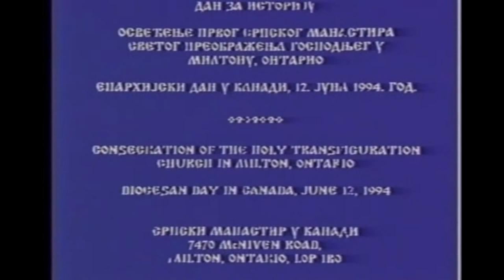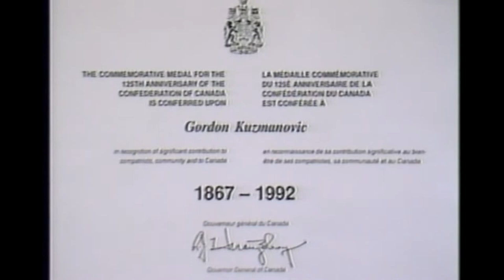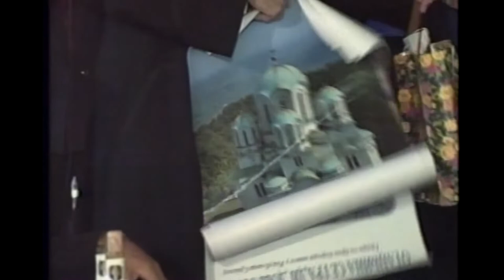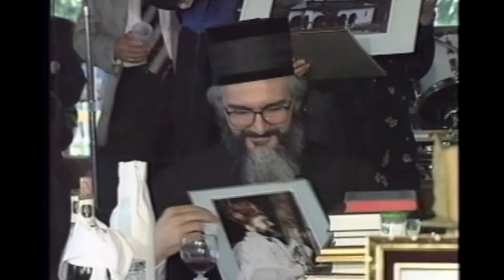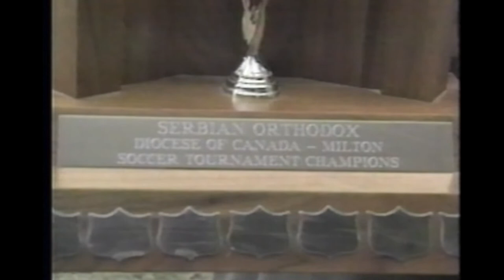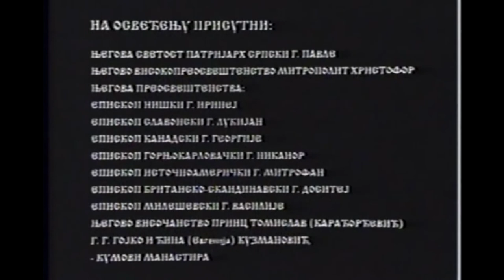Osvećenje prvog srpskog manastira u Kanadi (1994)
A day for the history books: the consecration of the first Serbian monastery in Canada – the Holy Transfiguration Serbian Orthodox Monastery in Milton, Ontario on June 12, 1994 (Diocesan Day in the Serbian Orthodox Eparchy of Canada).

The consecration was attended by: His Holiness Patriarch of Serbia Pavle, Metropolitan of Midwestern America Christopher, Bishop of Niš Irinej, Bishop of Slavonia Lukijan, Bishop of Canada Georgije, Bishop of Gornji Karlovac Nikanor, Bishop of Eastern America Mitrofan, Bishop of Britain and Scandinavia Dositej, Bishop of Mileševa Vasilije, Prince Tomislav of Yugoslavia, Canadian politicians Jesse Flis and Tony Ruprecht, numerous guests from Sweden, Australia, England and other countries and kumovi (godparents) of the monastery Gojko and Gina (Evgenija) Kuzmanović.

The content of this video has been digitally re-mastered from masters that are decades old. Since film photo can suffer from natural decomposition over the years, I hope you will enjoy this classic material and forgive any imperfections that result from the effects of time.